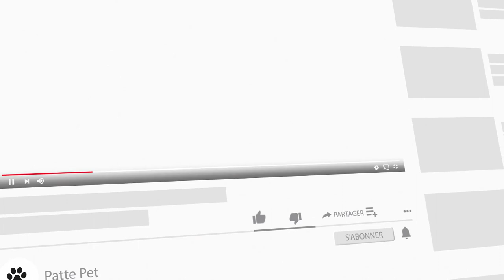Caractéristiques De La Race De Kuvasz 🐕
Le Kuvasz est un gros chien, légèrement plus long que grand, avec un os moyen. Cette race n'est pas volumineuse, mais légère, avec une démarche libre et facile. La combinaison de puissance et d'agilité de la race découle de racines polyvalentes en tant que gardien, chasseur et berger. La double couche est moyennement grossière, allant de ondulée à droite.